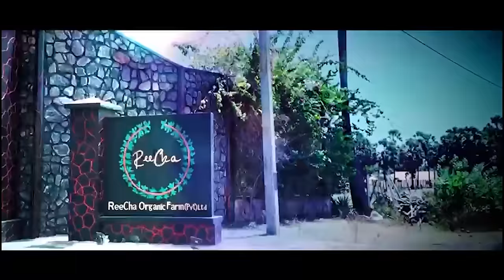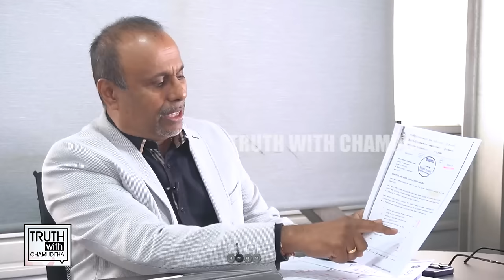නාමල්ව ජාතික සංවිධායක කලේ පොහොට්ටුව ඩබල් ගේම බැසිල් අයියට මාට්ටු වුන නිසා.@TruthwithChamuditha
Mr. Udayanga Weeratunga On Truth with Chamuditha
උදයංග වීරතුංග  චමුදිත සමරවික්‍රම සමග.

Chamuditha Samarawickrama®